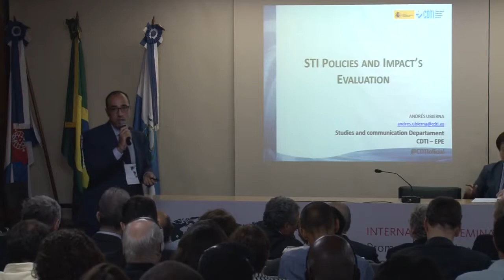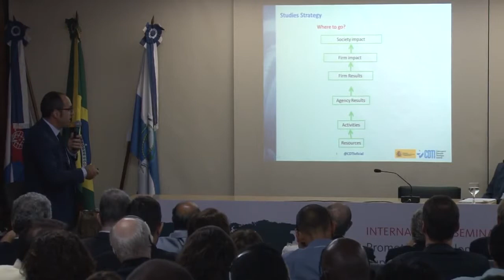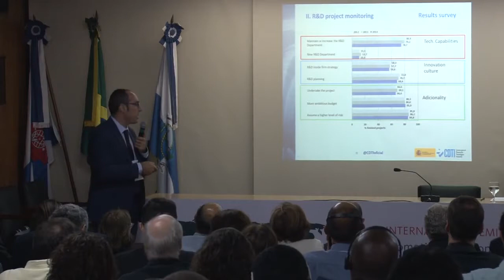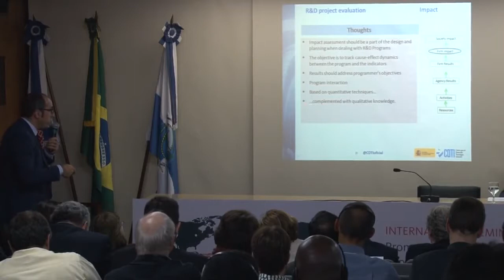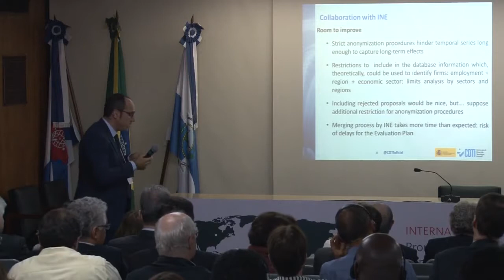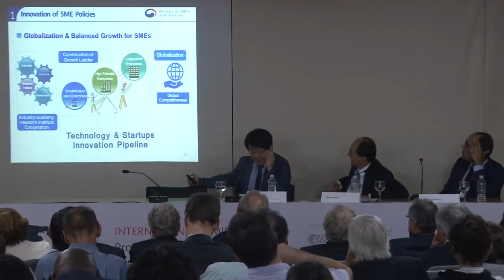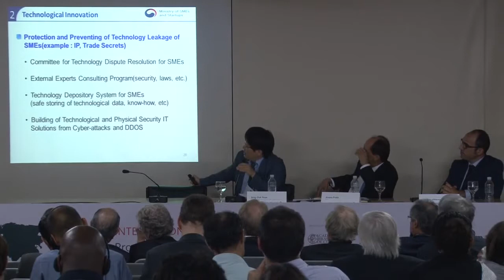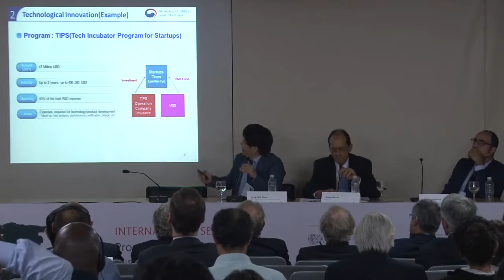ABC e Finep Seminário Internacional de Promoção, Desenvolvimento, Apoio e Avaliação da Inovação (4)